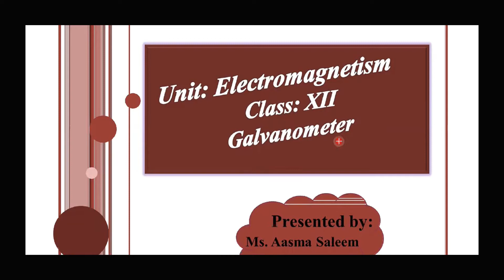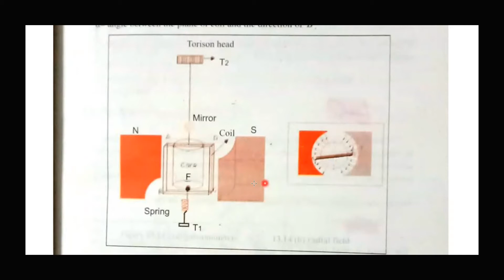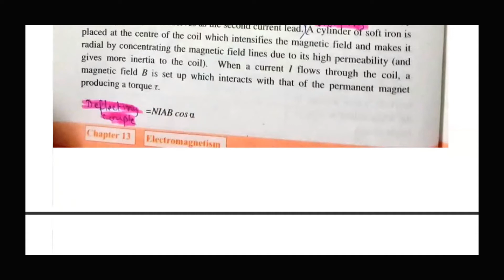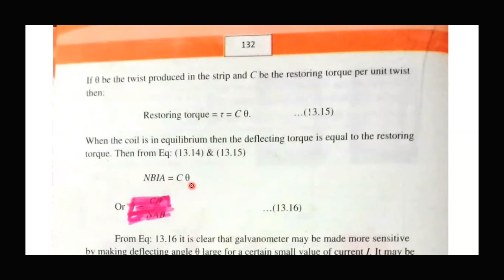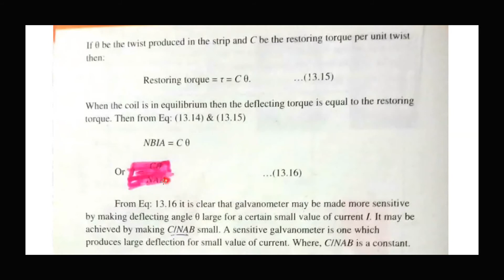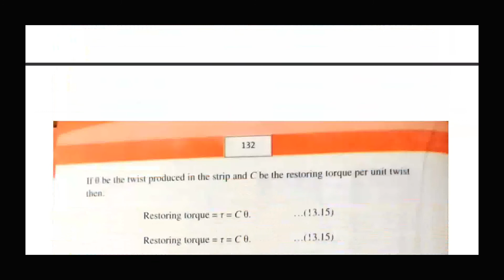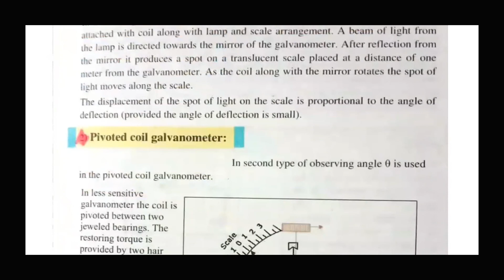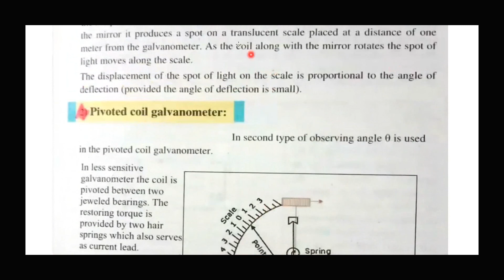Fsc Physics book 2, Ch 13-Electromagnetism-Galvanometer-class 12th Physics |Aasma Saleem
This online lecture is about fsc physics book 2 chapter 13 i.e Electromagnetism , topic Galvanometer. easy and simple lecture of topic including explanation.

sub topics being discussed are
-definition
-Explanation
-Construction
-working
-Lamp scale method
-Pivoted galvanometer